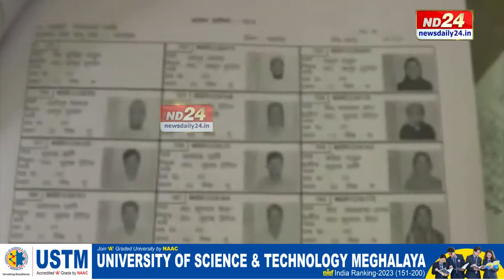Assam News: বিহালীক লৈ কি স্থিতি নিৰ্বাচন আয়োগৰ?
ৰাজ্যত সমষ্টি পুনঃগঠন প্ৰক্ৰিয়া সম্পন্ন হলেও পূৰ্বৰ সীমা অনুসৰিয়েই ৰাজ্যত অনুষ্ঠিত হব ৫ বিধানসভা সমষ্টিৰ উপ-নিৰ্বাচন।  কিন্তু কিহৰ বাবে এই পৰিস্থিতি আৰু কেতিয়ালৈ অনুষ্ঠিত হব উপ-নিৰ্বাচন আৰু বিহালীক লৈ কি স্থিতি নিৰ্বাচন আয়োগৰ? সকলোবোৰ সামৰি চাওক আমাৰ এক প্ৰতিবেদন।

▶️ ৰাজপাট কাৰ?